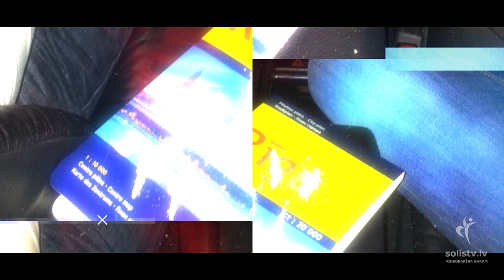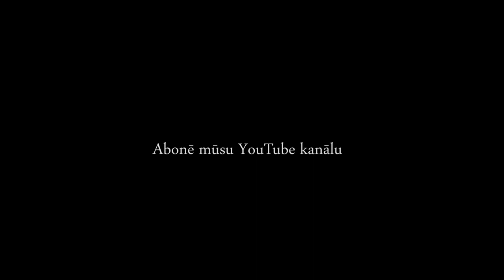Kāpēc Jēzus? Stāsts no dzīves - intervija SolisTV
PALDIES
Režisoram, operatoram, video montētājam: Deniss Bezdelovs

Jēkaba 4:7: ''Tad nu padodieties Dievam, stājieties pretim velnam, un viņš bēgs no jums.''

''Ko Es jums saku tumsā, to runājiet gaismā; un, kas jums ausī sacīts, to sludinait uz jumtiem.'' Mateja 10:27